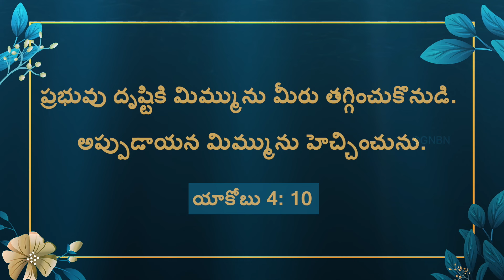యేసుతో నడవండి | సహో. మోహన్ సి. లాజరస్ | ఏప్రిల్ 7 | Telugu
Jesus Redeems
Hyderabad
Telangana
500082